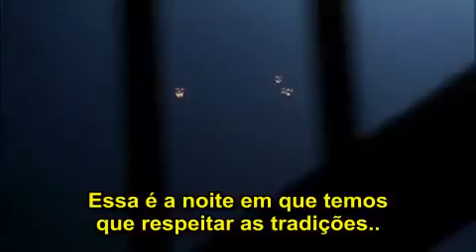CONTOS DO DIA DAS BRUXAS TRAILER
SINOPSE
É Dia das Bruxas e a cidade está em festa. Só que em meio às festividades e tradições, cinco histórias se desenrolam, protagonizadas pelos moradores mais improváveis: Uma jovem virgem que está se guardando para o homem certo é incentivada por suas amigas a procurar o cara ideal em um encontro às escuras neste Halloween; um casal em crise tenta superar suas diferenças, enquanto a esposa odeia as tradições da data e o marido as ama; um grupo de maliciosos adolescentes planejam travessuras que vão longe demais; um diretor da escola que à luz do luar se mostra como um perigoso assassino em série; e um solitário senhor é atormentado por um misterioso visitante e precisa decidir se ele quer doce ou travessura.